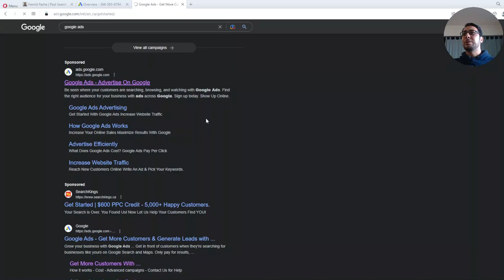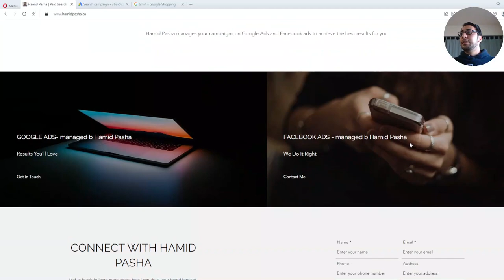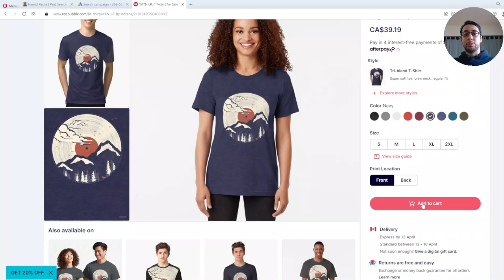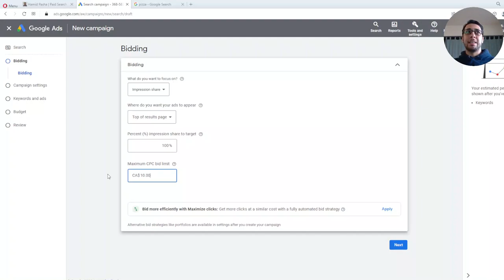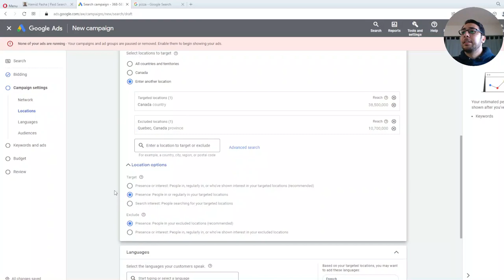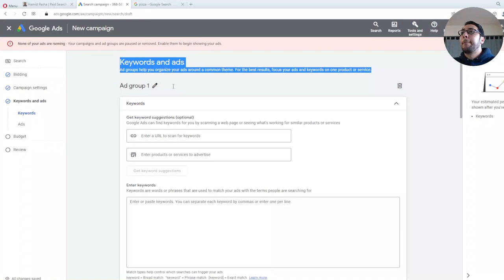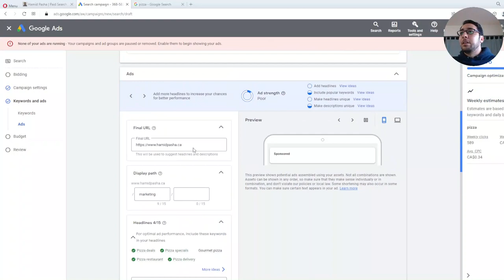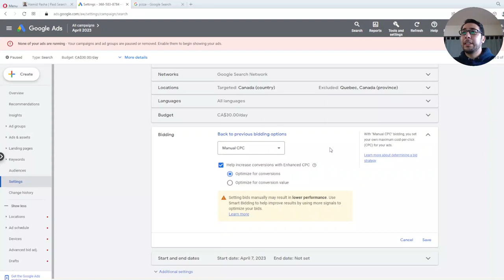آموزش ساخت کمپین گوگل ادز (آپدیت 2023)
گوگل ادز به فارسی به عنوان تبلیغات گوگل شناخته می‌شود. گوگل ادز یک سرویس تبلیغاتی آنلاین از شرکت گوگل است که به تبلیغ دهندگان اجازه می‌دهد تا تبلیغات خود را در شبکه جستجوی گوگل، وبلاگ‌ها، ویدئوهای یوتیوب و بسیاری از اپپلیکیشن های موبایلی نمایش دهند. به کمک گوگل ادز، تبلیغات شما به دقت بیشتری نمایش داده می‌شود و می تواند باعث افزایش فروش و ترافیک وب سایت شما شود.